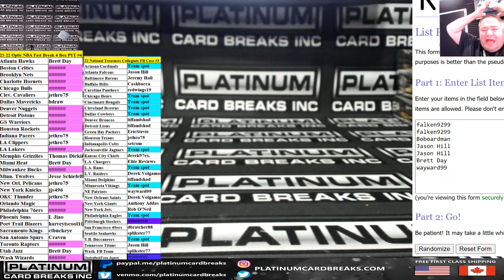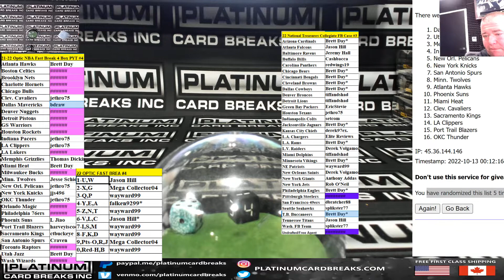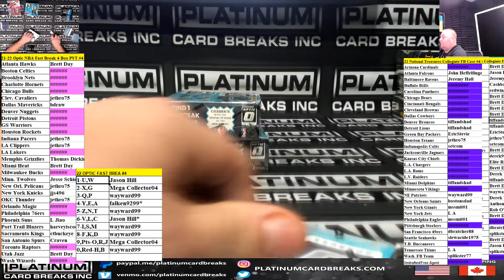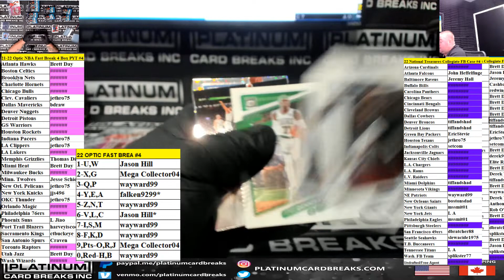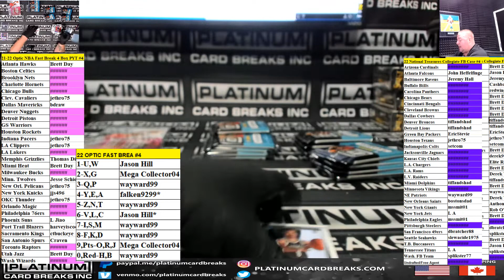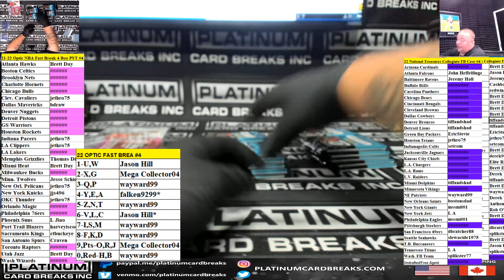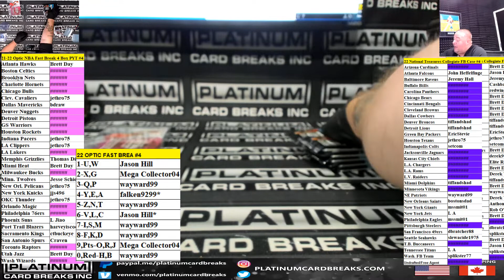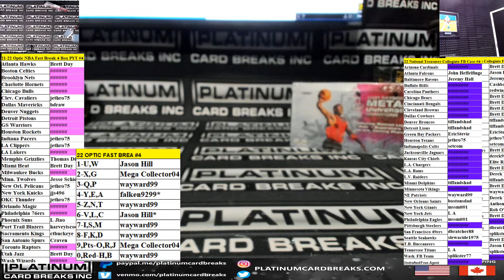21 22 Optic NBA Fast Break 4 Box PYT #4